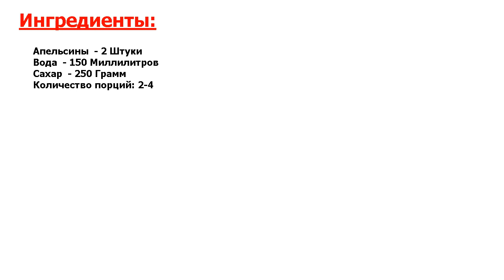★СВЕРХВКУСНО!★ ЦУКАТЫ ИЗ АПЕЛЬСИНОВ ★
★Нет более вкусного рецепта● Рецепт цукатов из целых апельсинов● Они получаются очень ароматными и сладкими● Их можно подавать к чаю, как самостоятельное лакомство или использовать для приготовления сладкой выпечки●